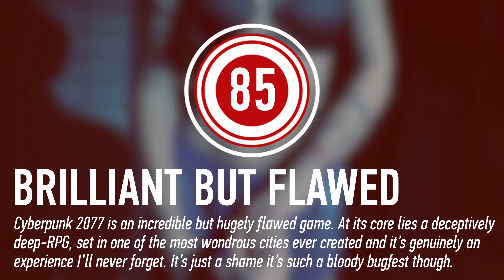Cyberpunk 2077 Review - Does CD Projekt RED's Grand Ambition Pay Off?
You can also check us out at the sites below!